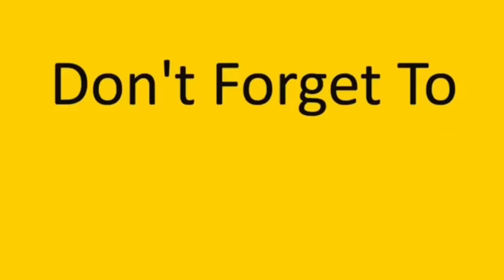الصبارة الراقصة الجزء الخامس/ إبليس صار يستغيث 😅✌ obada kauoge